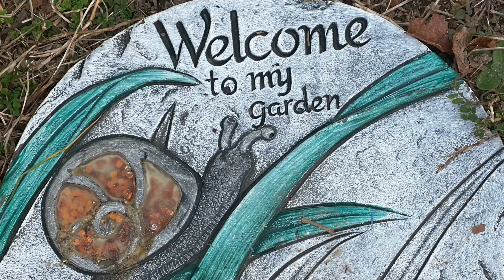Welcome To ALJen Gardens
Gardener KayBee here just introducing myself as I launch this channel concerning all things gardening on Bakers Acres here in NC. I am in Zone 7B and am here to share with you all.

Special Thanks to my nephew @touchmoney in Instagram for creating the music I am using!!